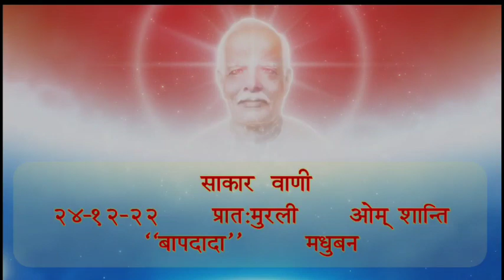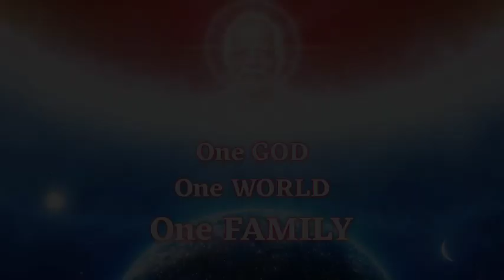Daily Murli 24-12-2022 साकार वाणी - प्रात:मुरली ओम् शान्ति "बापदादा" मधुबन